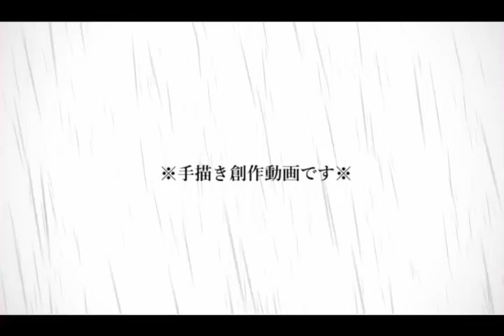【手描き創作】エゴロック MV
ふぁっきゅ